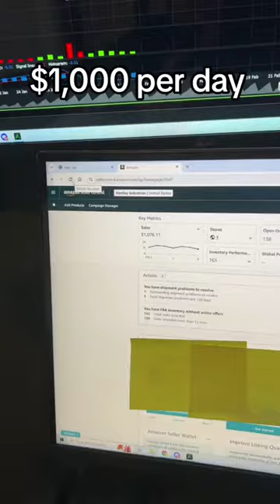5 lessons learned from selling on Amazon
5 lessons learned from selling on Amazon. This was my side hustle that has now turned into a full small business and continues to grow larger.